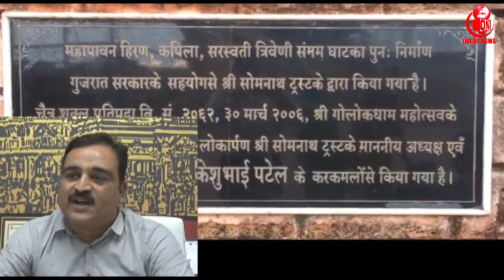1995 માંનું સૂર્ય ગ્રહણ 25 વર્ષ બાદ ફરીનું સૂર્ય ગ્રહણ પૂજા,આરતી કાર્યો બંધ:સોમનાથ મંદિર | OscarNews